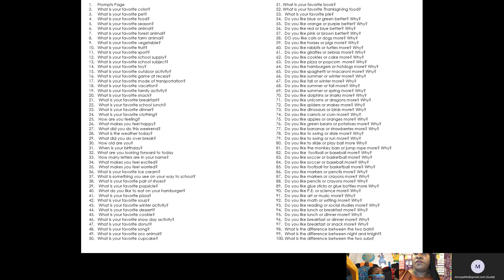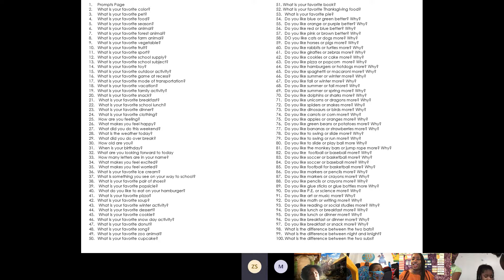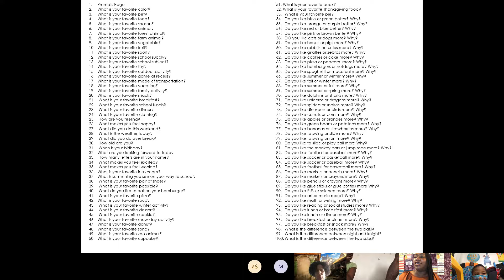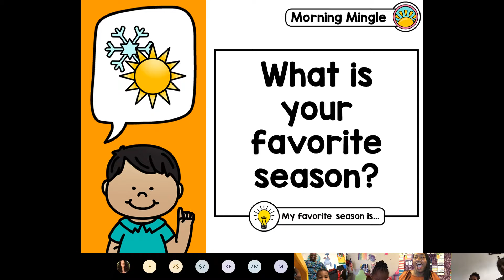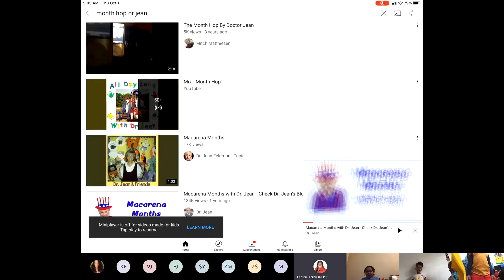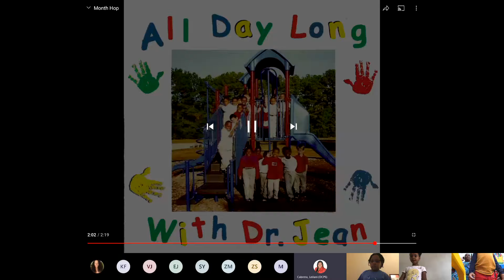Morning Meeting Spahle 100120